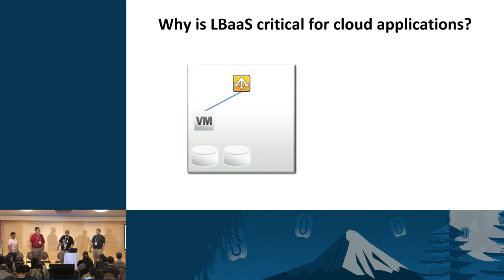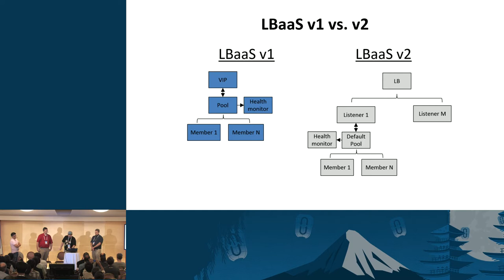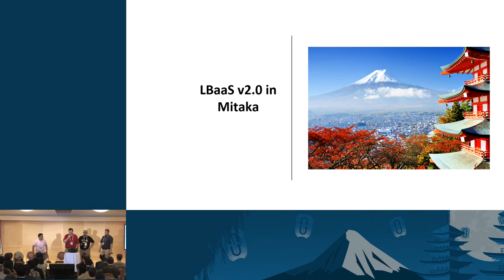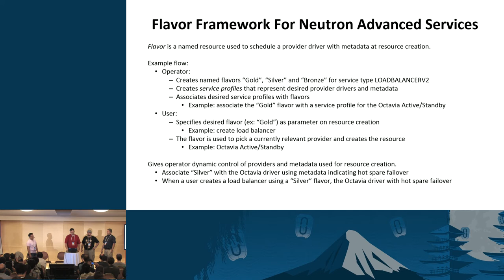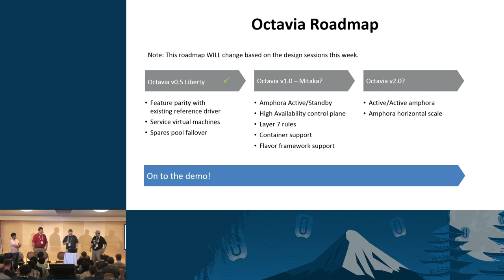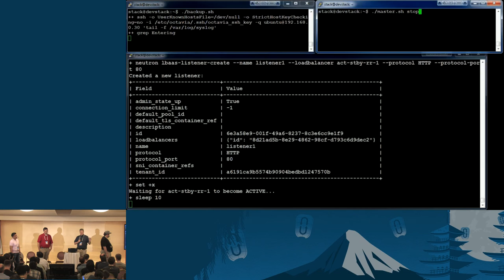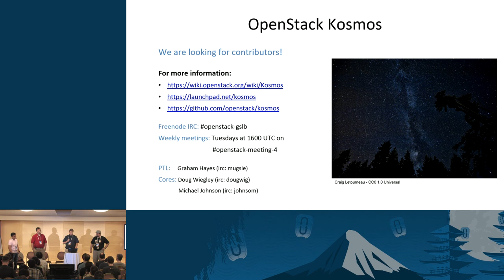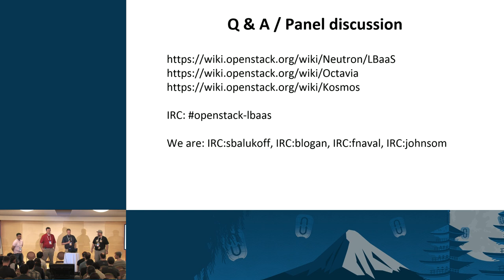Load Balancing as a Service, Liberty and Beyond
Load balancing as a service has been one of the critical features asked for by cloud tenants.

For the Liberty release cloud providers such as Rackspace, HP, etc. have partnered with the community and load balancer vendors such as Radware and A10 to enhance the new LBaaS v2 service with Horizon support, L7 redirection, and a new service VM based reference implementation.